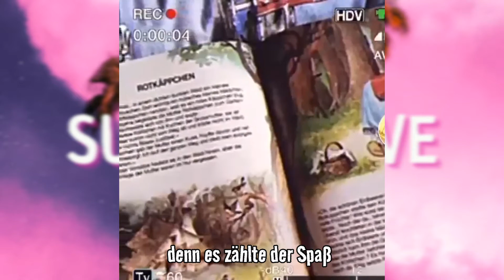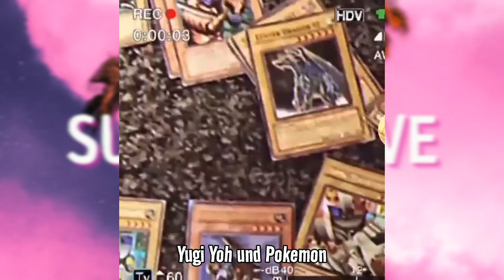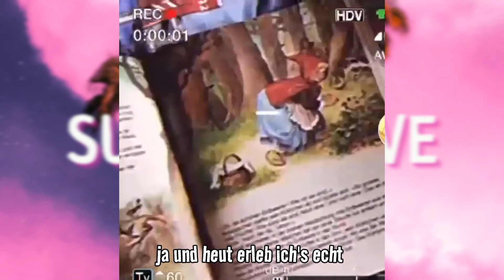twntY x Shinyshine - SIDE EFFECT (prod. by encuebeats)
Mix/Master: Shinyshine